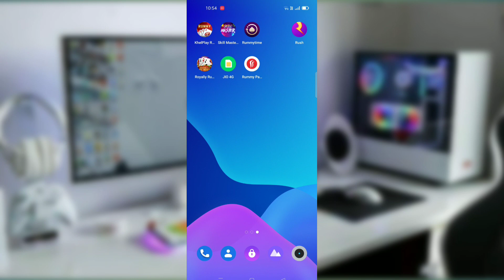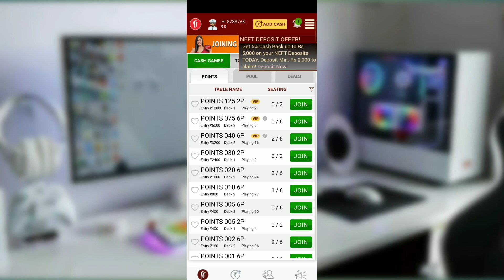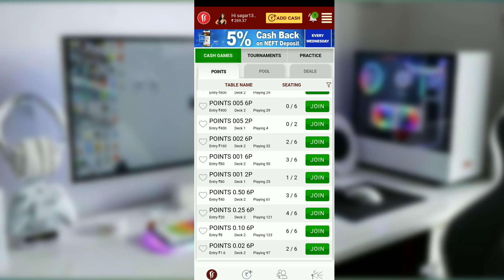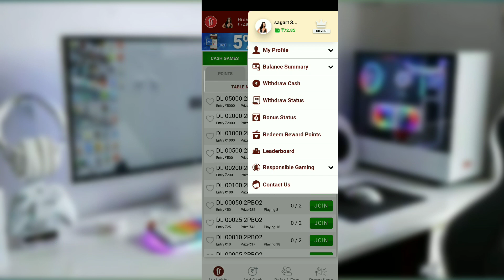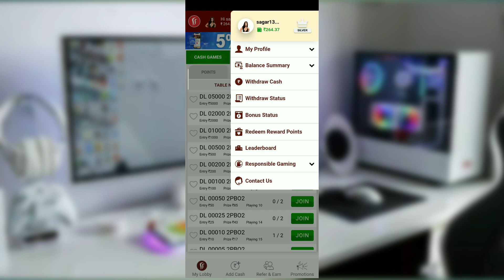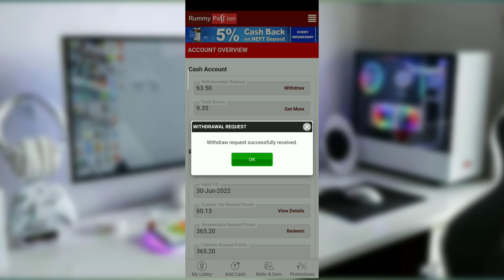rummy passion kaise khele | rummy passion account kaise banaye | rummy passion 7000 bonus code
To Guys

           To Friend Rummy Passion New Account Create और Game कैसे खेले और Full information App